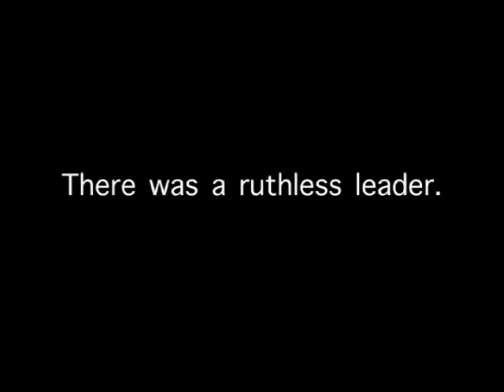The Return of Attila the Hun - trailer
This is a video response to "Unlikely Heroes"
It is basically the trailer for the movie.